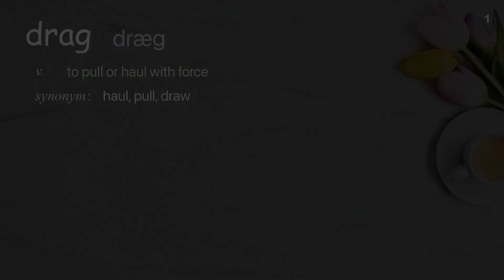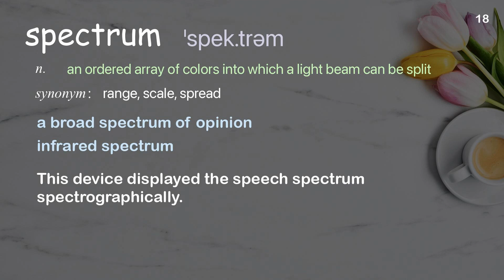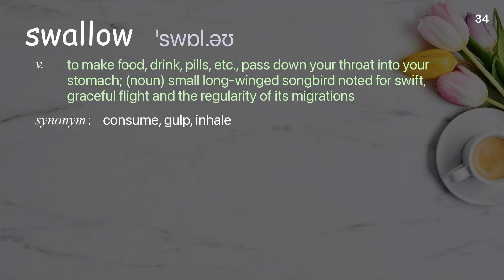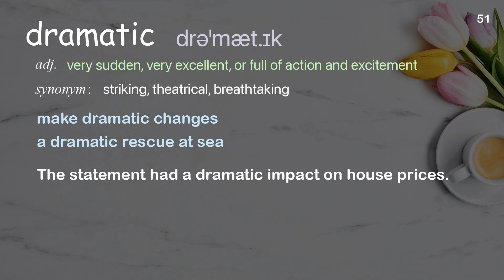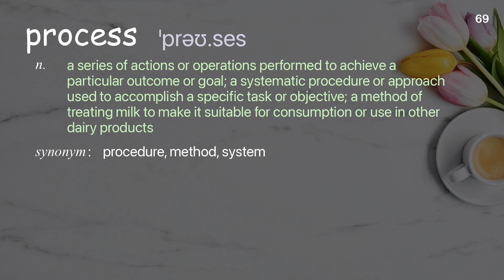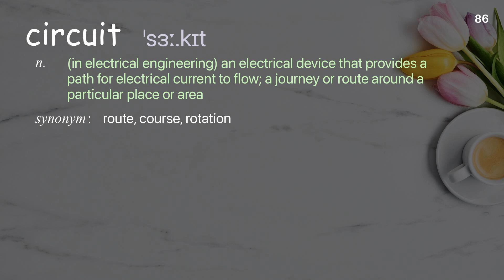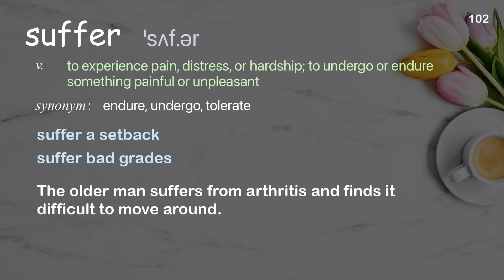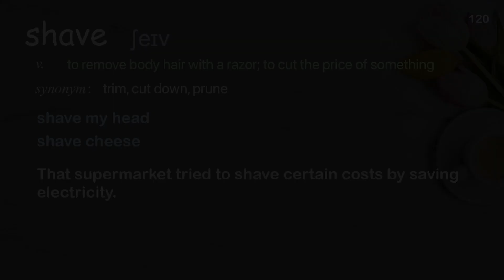120 Academic Words Ref from "Crystal Rasmussen: A queer journey from shame to self-love | TED Talk"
■PLEASE NOTE

■Reference Source
Crystal Rasmussen: A queer journey from shame to self-love | TED Talk